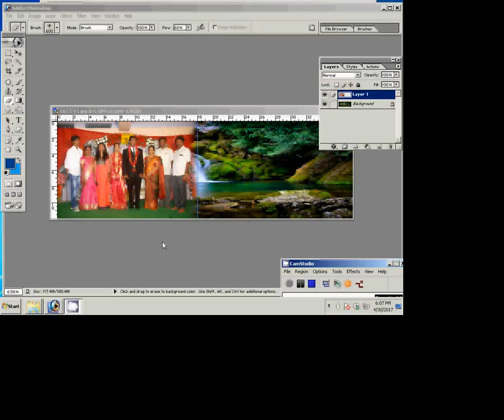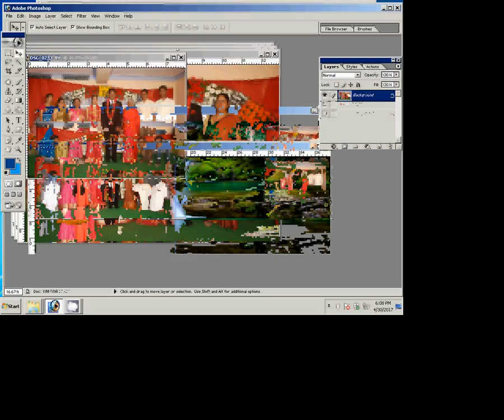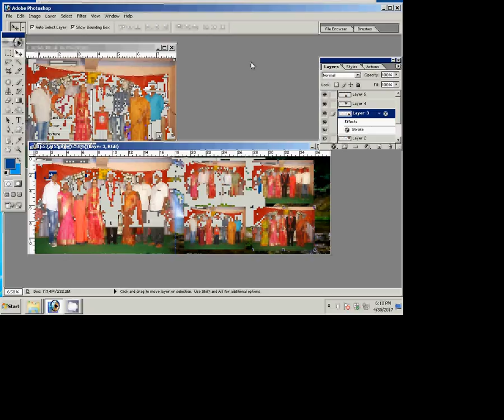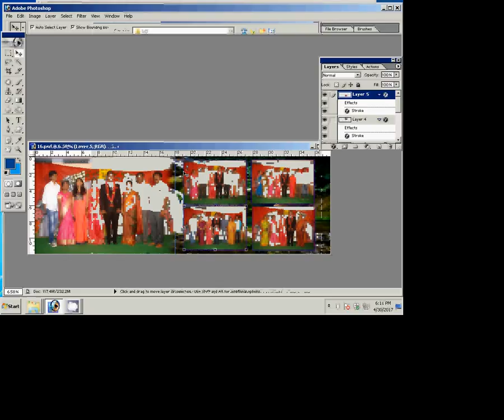how to design karizma and canvera albums in photoshop